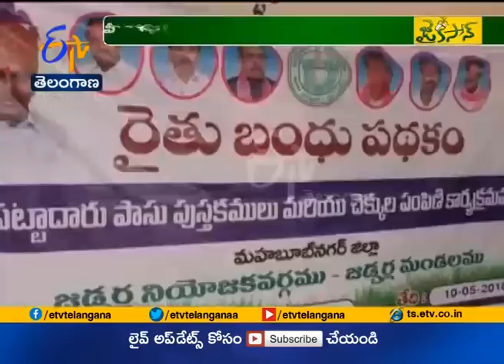Jaikisan TS | 1st Feb 19 | కేంద్ర బడ్జెట్‌లో సేద్యానికి ఊతం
సార్వత్రిక ఎన్నికల ముందు ప్రవేశపెట్టిన తాత్కాలిక పద్దులో కేంద్ర ప్రభుత్వం సాగురంగంపై వరాలు కురిపించింది. ప్రధానమంత్రి కిసాన్‌ సమ్మాన్‌ నిధి రూపంలో 5 ఎకరాల్లోపు సాగు భూమి కలిగిన  రైతులకు ఏటా 6 వేల రూపాయలను అందించాలనే చారిత్రాత్మక నిర్ణయం తీసుకొంది.  2018 డిసెంబర్‌ నుంచి ఈ పథకం అమలు కానుంది. ఈ పథకం అమలు ద్వారా కేంద్ర ఖజానాపై 75 వేల కోట్ల రూపాయల భారం పడనుంది. ఈ పథకం ప్రవేశపెట్టడంపై సాగు రంగ నిపుణులు, రైతు సంఘాల నుంచి హర్షం వ్యక్తమవుతోంది. అయితే రైతు పండించిన పంటకు గిట్టుబాటు ధర వచ్చేలా చేస్తే మరింత సానుకూలమవుతుందని వారు చెబుతున్నారు.